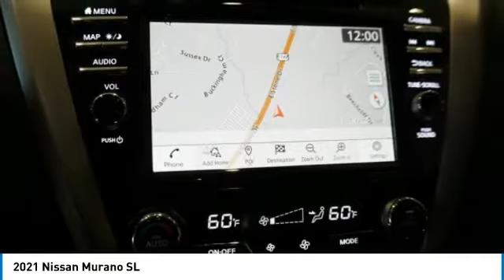2021 Nissan Murano Kingsport TN NN6809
2021 Nissan Murano SL

2733 East Stone Dr.

Deep Blue Pearl 2021 Nissan Murano SL AWD CVT with Xtronic 3.5L V6 DOHC 24V CVT with Xtronic, AWD.Recent Arrival! 20/28 City/Highway MPGAwards:  * JD Power Initial Quality Study (IQS)